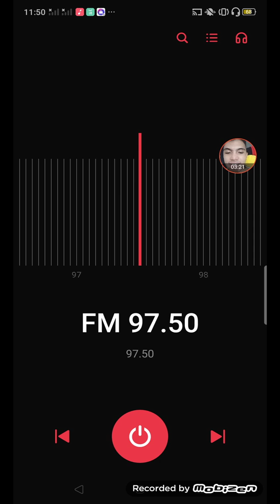97.5 OK FM {DZOK} (PBN TV-5) Naga City Sign-Off (5/18/2024)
Signing Off Sequences:

1. Evening Prayer Before Signing Off Notice.
2. KBP and Galing Pilipino Movement's Panatang Makabayan.
3. Panatang Makabayan with Lyrics by Mon Del Rosario.
4. Lupang Hinirang (Philippine National Anthem).

Our Member of The Associated Broadcasting Company.